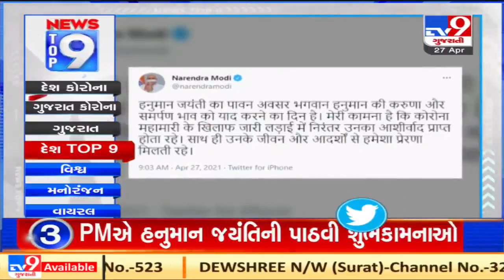Top 9 National News Of The Day: 27-04-2021| TV9News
Top 9 National News Of The Day: 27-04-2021| N30